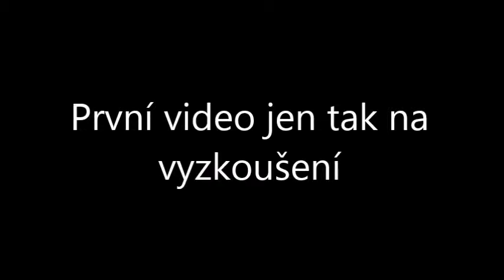Litvínov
Je to mé první video, takže blbé komentáře si nechte...